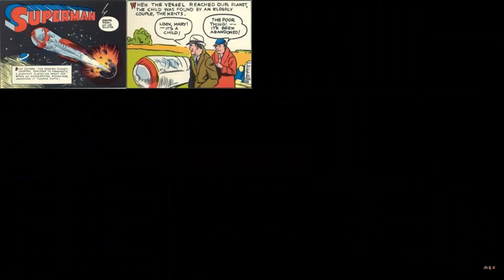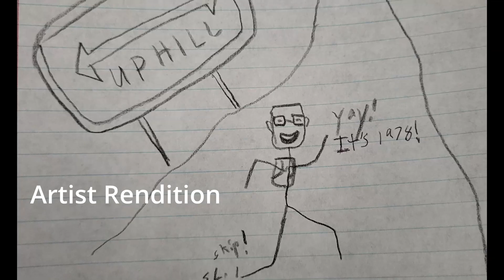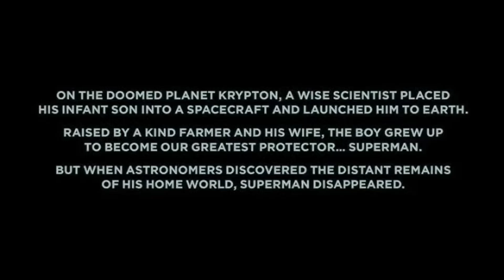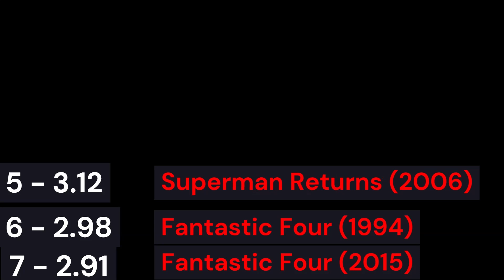4 Superman Movies 3 Reviewers 1 Looooooong Weekend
@TheycallmeuncleTCMU Cavill, Routh, & Reeve: Who was Super and Who was Just A’ight?

In one, grueling daylong review blitz, we scored three Superman flicks: from Christopher Reeve, Henry Cavill, and the awkward middle child that is Brandon Routh. The real trick is that none of us are devoted Superman fans, so you getting a solid opinion from very diverse (at least in age and opinion) group of guys. Somehow, we did, and the results surprised even us. Superman the Movie, Superman Returns, Man of Steel and Batman vs Superman Dawn of Justice.  Give us 10 minutes and we'll tell you everything you didn't know you needed to know.